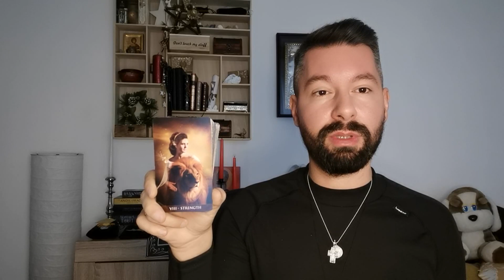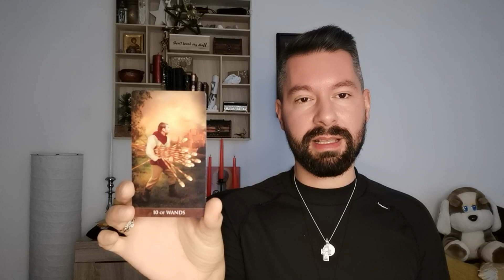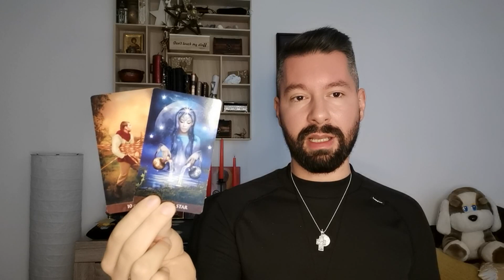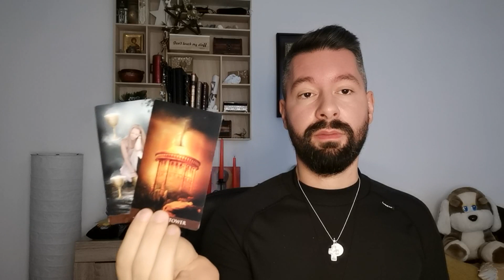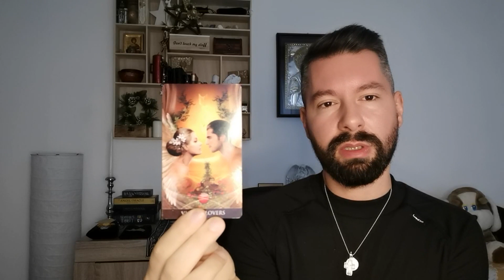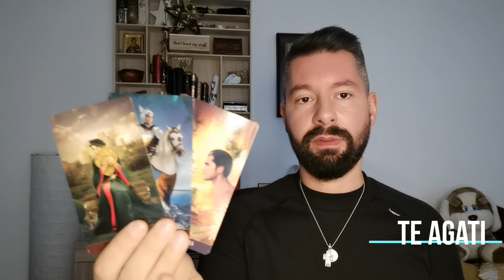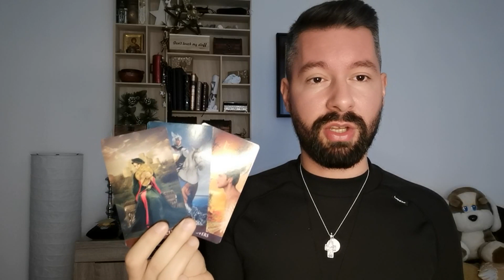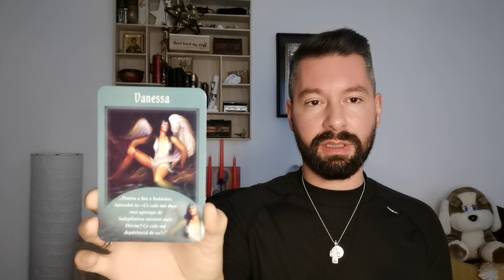💖BALANTA-IANUARIE 2021- NU PLANGE DUPA TRECUT! NU ERA CE TREBUIE! SCHIMBI MACAZUL DEFINITIV!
Salutare prieteni! :-)
Aceasta citire este pentru zodia BALANTA/IANUARIE 2021!
Este o citire generala asadar este posibil sa nu rezonati toti cu aceste mesaje!

De asemenea ma puteti contacta la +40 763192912 (Whats app)
Daca ti-a placut , nu uita sa dai un like si un share, poate si altcineva are nevoie de aceste mesaje. Apreciez!
Va imbratisez!💖